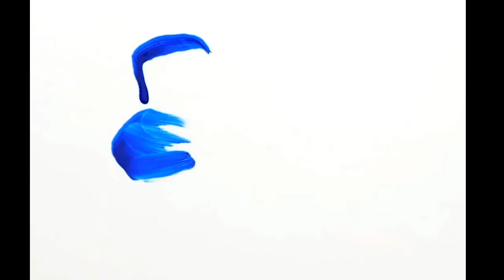Finger Painting Flowers, Beautiful Easy to paint,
Easy Flowes finger Painting for beginners.
When we are able to put our imagination on paper with all it's expression is called art.
Hey I am Renuka Nischal Welcome to my Youtube Chennel " Krishnansh Arts". In this channel you will learn all types of easy & creative paintings for beginners.
About Video: This video is about Flower finger painting with acrylic colors.